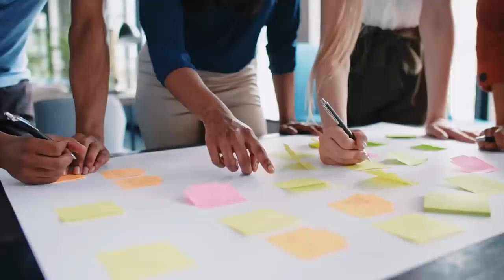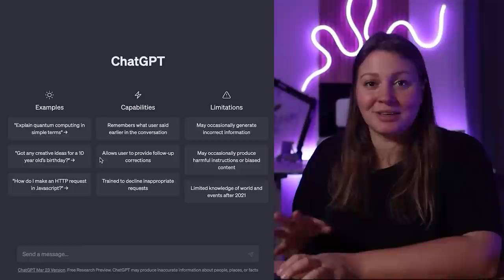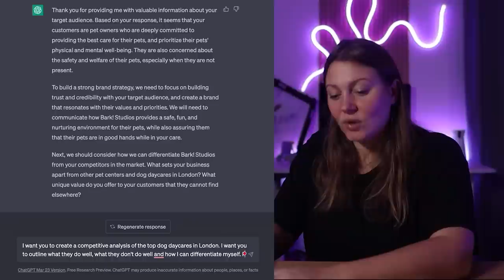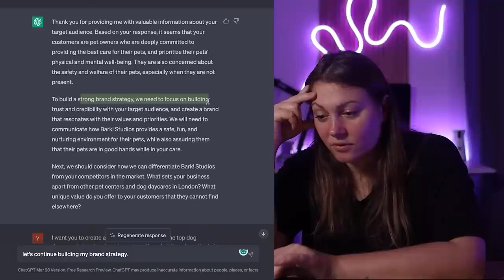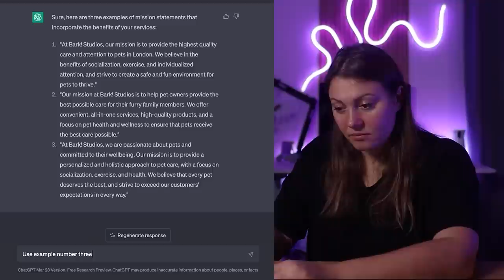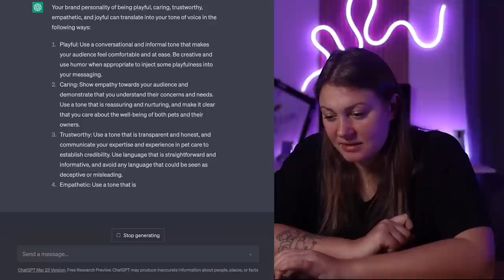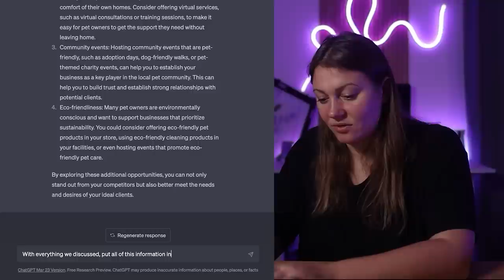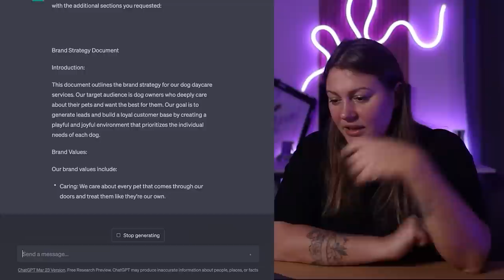I Created a brand strategy for a client using AI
Learn to design beautiful strategic brands with our Brand Design Mastery course

Can AI make you a better brand strategist? Well, let’s find out together – I’m gonna use Chat GPT to put together the brand strategy for a potential brand from start to finish, from brand mission, vision, persona, competitor analysis, and more and we’ll see if it turns out good or ends up being one giant flop.

📽️ CHAPTERS

00:00 - Intro
03:21 - Making a client profile
06:11 - Running competitive analysis
11:27 - Planning for brand credibility
14:11 - Creating mission statements
16:15 - Creating a Tagline
17:06 - Developing a brand voice
20:10 - Creating a ideal client avatar
22: 07 - Connecting pain points with benefits and services
23:56 -  Brainstorming a creative direction

Gigi’s Instagram 👉 @one6creative